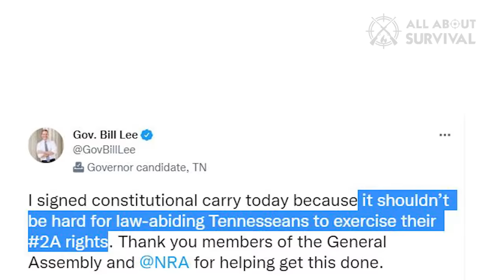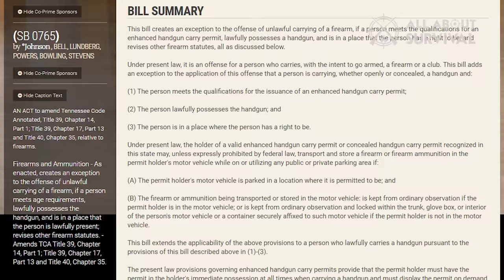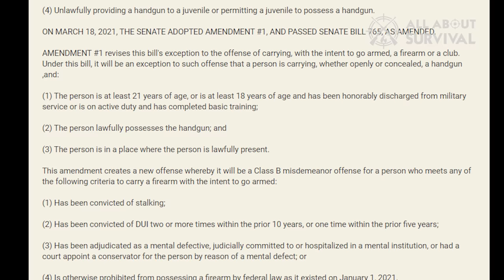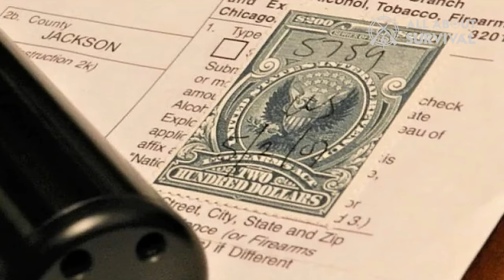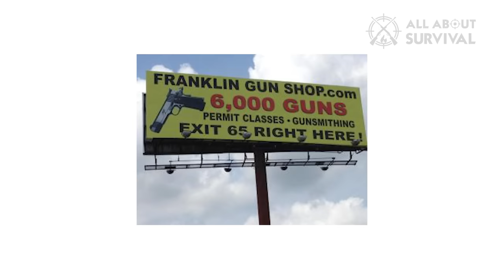Tennessee Guns Banned SBR Law: What You Need To Know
On July 1, 2022, the most recent in a slew of new gun laws took effect in Tennessee: SB 2628. This legislation is the latest of many laws in the volunteer state that reinforce the rights of its citizens to bear arms. “It shouldn't be hard for law-abiding Tennesseans to exercise their second amendment rights'' said Governor Bill Lee (R), while speaking on the legislation. In this blog, we’ll cover important Tennessee gun laws that are important to responsible gun ownership, including SB 2628, HB0786, SB0921 which relate to owning a short-barreled rifle, getting a suppressor in TN and the right to constitutionally carry your firearm.

Tennessee Governor Bill Lee ( R ) signed SB 2628 in 2022 which removed short-barreled rifles (SBRs) and shotguns from the state’s “restricted weapons” list. However, SBRs remains regulated under the National Firearms Act (NFA). Because the NFA is administered by the ATF, you may be wondering if you need a tax stamp for an SBR in Tennessee: yes SBRs and SBSs are still subject to the rules and regulations of the NFA, therefore a tax stamp is required. While the TN SBR law says they are no longer restricted in Tennessee and state law enforcement agencies will not be specifically policing Tennessee SBR owners, federal agencies will continue to enforce NFA compliance. The ATF defines a short barreled rifle as a firearm with a barrel length less than 16 inches; also important to know: a short barreled shotgun is defined as shotgun with a barrel length of less than 18”.

Hope you enjoyed my Tennessee Guns Banned SBR Law: What You Need To Know Video.